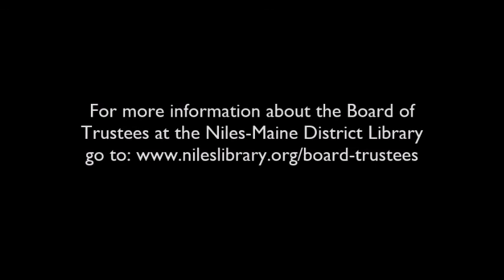Budget Workshop 2 - June 2, 2021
1. Call to Order 0:00:10
2. Roll Call 0:00:22
3. Pledge of Allegiance 0:00:50
4. Public Comment 0:01:20
5. New Business 0:17:00
5.A. Discussion of Department Budgets for the 2021-22 Budget for:
5.A.1) IT Services 0:17:00
5.A.2) Digital Services 1:04:50
5.A.3) Materials Services 1:52:40
5.A.4) Maintenance 2:05:30
6. Adjournment 3:15:35